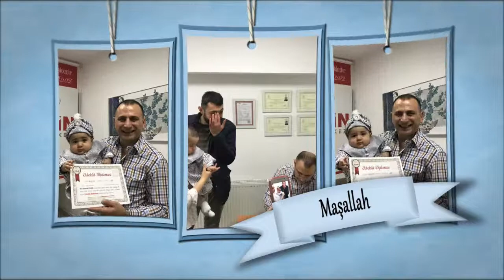ALİ BOZDOĞAN - Sünnet Videosu